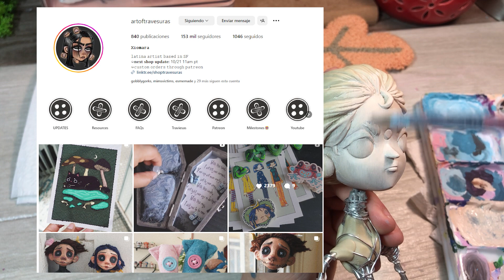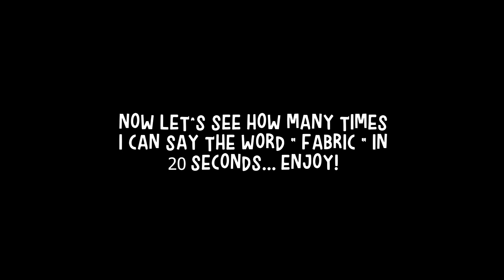Making a YUBABA inspired doll | Clay art doll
Did I plan on making two Studio Ghibli inspired dolls in such a short period of time? No, but, also...why not!?
Working on this doll was so relaxing! I am a huge fan of Studio Ghibli's amazing stories and characters and creating my own version of one of my favorite characters, Yubaba, from the movie " Spirited away"  was just one of the best and most fulfilling projects I've worked on thus far!
PS: Sorry it took me this long to finish editing this video guys, video editing is really not my forte...Thank you for waiting tho!!

This specific doll was for a trade I made with the super duper talented @ArtofTravesuras!  I'll leave a link to all her social medias here, go check her amazing works out! ☾ ⋆*･ﾟ:⋆*･ﾟ

Some of the materials shown in this video: (not sponsored btw)
✦ Pintura acrilica Gama color;
✦ Alta moda alpaca , Lana grossa;
✦ Clear glue E6000.

♪ Castle (Prod. by Lukrembo)
Link :